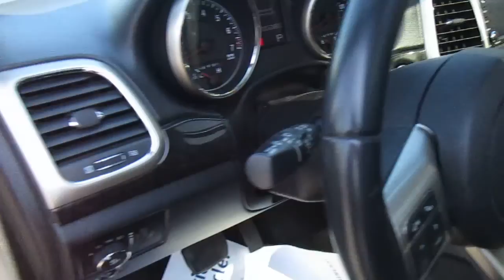2013 Jeep For Sale by Owner Grand Cherokee Laredo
Extra Clean, Well Maintained, Beautiful Color, 90% New Tires, Fully Loaded, Leather, Moonroof, Bluetooth, Backup Cam, Upgraded Stereo, Must See.

2013 Jeep Grand Cherokee Laredo asking $13,900.

MILEAGE
107k miles

FEATURES
✓ Tow Pkg.
✓ Moon Roof
✓ Leather Interior
✓ Bluetooth
✓ Backup Camera
✓ Colors: Metallic Black/Black Leather
✓ Alloy Wheels
✓ CD Stereo System Upgraded

Available at